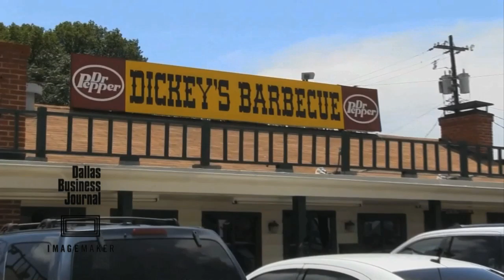FACETIME: Roland Dickey, Dickey's Barbecue Restaurants Inc.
Facetime is a Dallas Business Journal feature that brings you face-to-face with a North Texas CEO each week in the print edition of the Dallas Business Journal and in a multi-media presentation